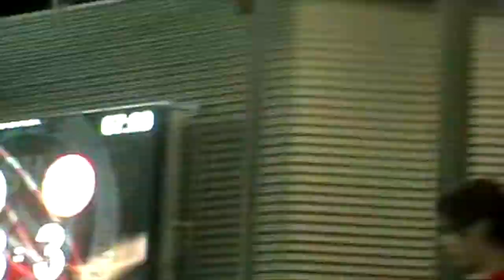OFC-Fans in Wiesbaden nach 3:3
David Ulm erzielt den Ausgleichstreffer.

SV Wehen Wiesbaden - Kickers Offenbach